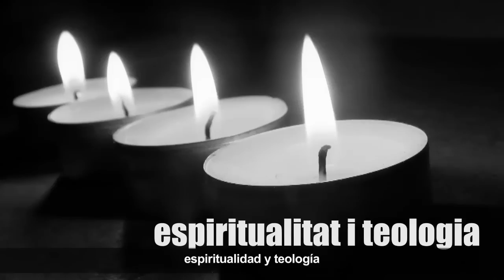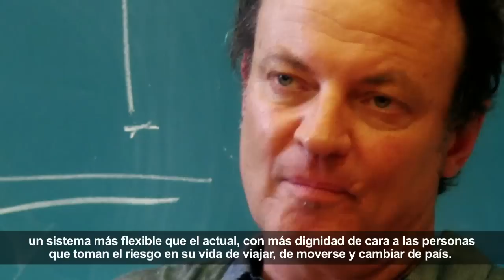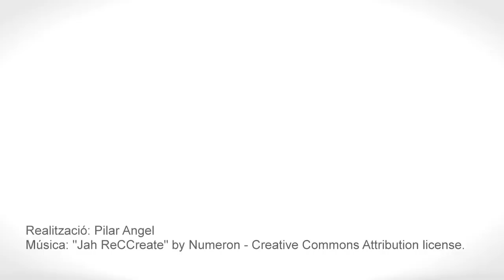Cristianisme i Justícia 2012-13 - Horitzons de reflexió // Horizontes de reflexión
Vídeo en el que se cuentan las líneas de trabajo del Centre d'estudis Cristianisme i Justícia para el curso 2012-13

Video en el que s'expliquen les línies de treball del Centre d'estudis Cristianisme i Justícia per el curs 2012-13